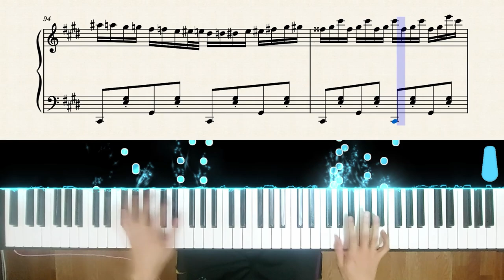【Piano Cover】詼諧動感的歌曲｜周杰倫 Jay Chou - 鞋子特大號 Extra Large Shoes｜高還原純鋼琴版｜高音質/附譜/歌詞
😆影片中右下角是踏板提示的圖案,給想要練的人可以參考一下😆

重要
B粉專/IG/B站/LBRY/Odysee等社群媒體創立囉~
這樣某天頻道被消失了才不會找不到我~

備份頻道(日更企劃結束後,生活類、街頭鋼琴、以及其他企劃類影片會發布在這裡)(忠實粉絲一定要訂閱)：
FB粉專(追蹤得知第一手影片消息)：Nice piano sheets
IG(先創帳號,之後會更新,彩蛋/日常分享)：nicepianosheets

💬這次帶來這首"鞋子特大號",
這首曲風非常特別,
旋律又好聽,
放到現在依然不退流行,
跟大家分享~

整體曲速普通,
這首主歌是rap的元素,
所以右手的節奏很緊湊,
有些快速連續的重複音必須用輪指去彈奏,
歌曲很動感,
因此在踏板的掌控就相當重要,
在譜上有標註斷音的要將踏板放開,
這也是第一首周杰倫9星難度的曲子~

🙏如果經濟允許,歡迎PayPal贊助我幾杯咖啡或購買琴譜支持我繼續創作,我會非常感謝!!
     Please use PayPal to donate me or buy the sheets to support me.I will be very thankful!

🎤歡迎大家輕鬆留言,或希望採什麼譜/演奏什麼,我會考慮但不一定會演奏🙃~

使用的數位鋼琴：Roland FP-90
製作影片使用的軟體：Adobe Premiere Pro,MIDI Visualizer,SeeMusic

Nice piano sheets的特別推薦
買數位鋼琴的好所在 "廷廷鋼琴團購網"

(透過此表單向"廷廷鋼琴團購網"訂購電鋼琴就贈送Nice piano sheets的琴譜任選5份!)